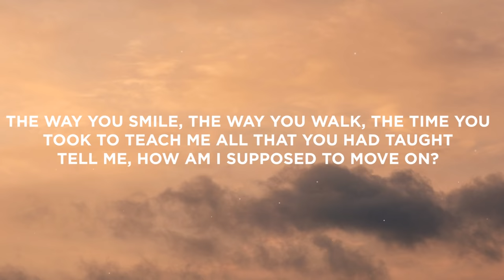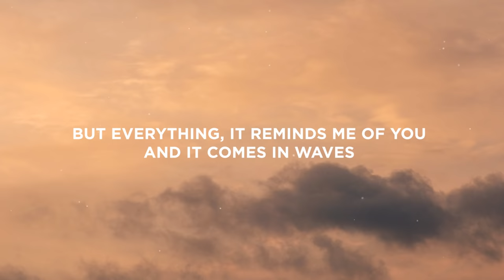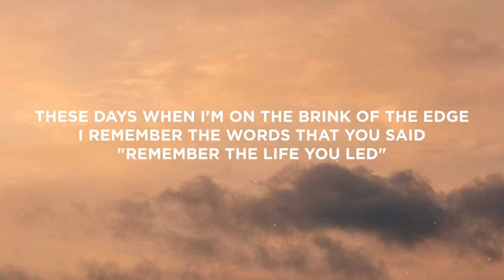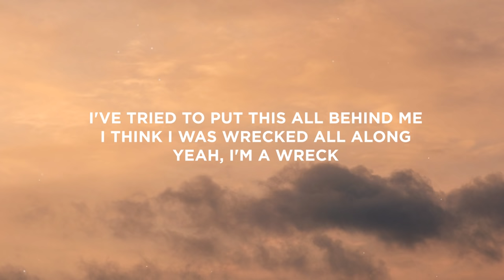Imagine Dragons - Wrecked (Lyrics)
Lyrics:

[Verse 1]
Days pass by and my eyes they dry and I think that I'm okay
'Til I find myself in conversation fading away
The way you smile, the way you walk
The time you took to teach me all that you had taught

[Verse 2]
The way you laugh when your shoulders shook

[Bridge]
Thinking of things that you should have done"

[Chorus]
Yeah, I'm a wreck without you here
(I'm a wreck without you here, loved one)
Yeah, I'm a wreck since you been gone
(I'm a wreck since you've been gone)
I think I was wrecked all along (I'm a wreck)

[Outro]
Sometimes I wish that I could wish it all away (But I can't)
One more rainy day without you (One more rainy day)
Sometimes I wish that I could see you one more day (But I can't)